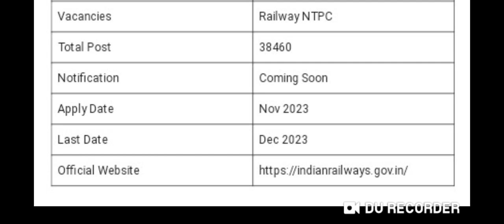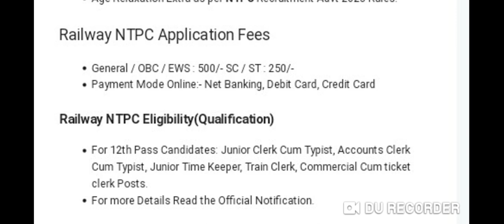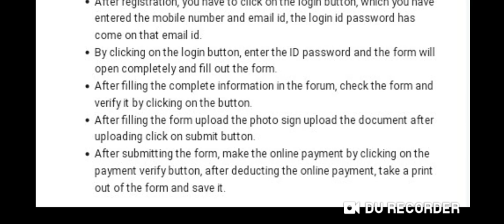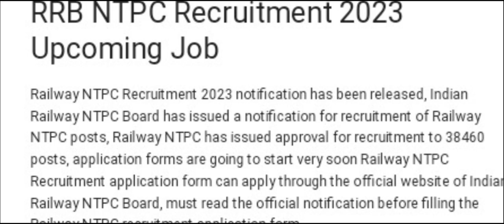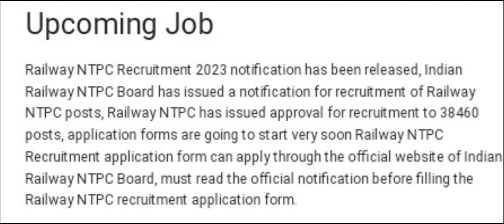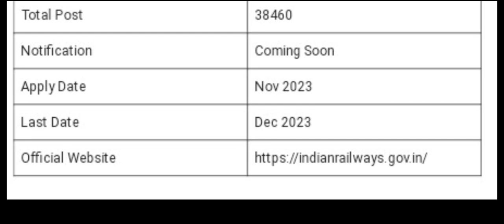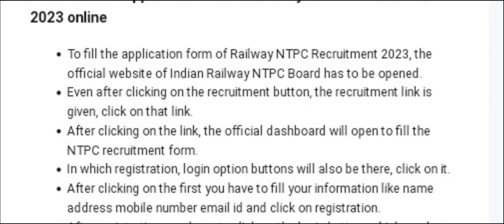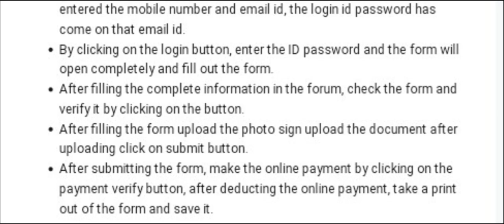RRB NTPC NOTIFICATION 2023 || 38,460POSTS || RRB NTPC నోటిఫికేషన్ 2023 || 38,460 పోస్టులు